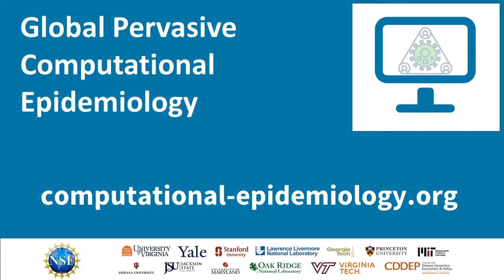Student spotlight: Henry Carscadden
Meet Henry Carscadden, a 4th year student at the University of Virginia!